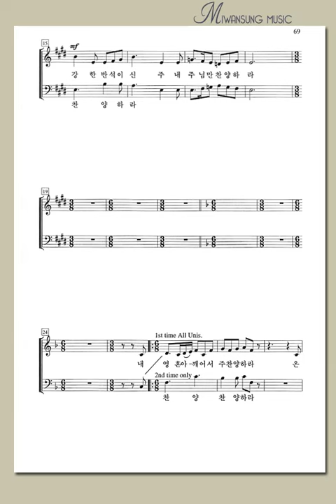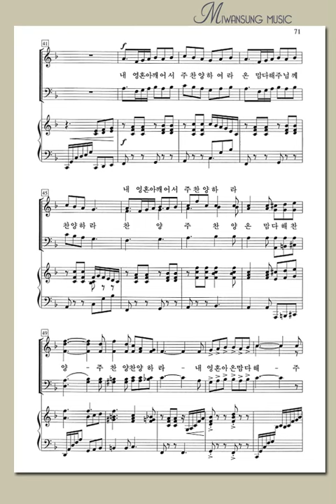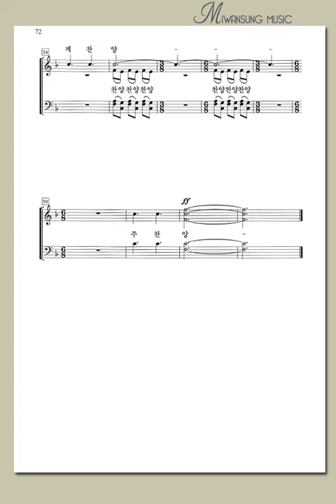쉽고 은혜로운 찬양4집 / 내 영혼아 찬양하라 / 알토파트